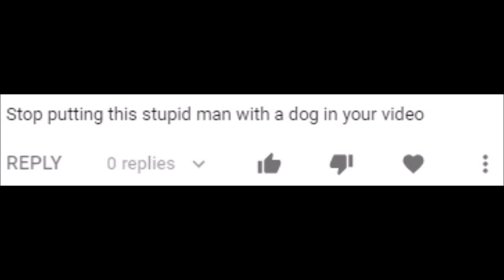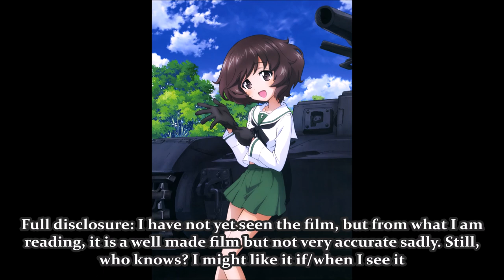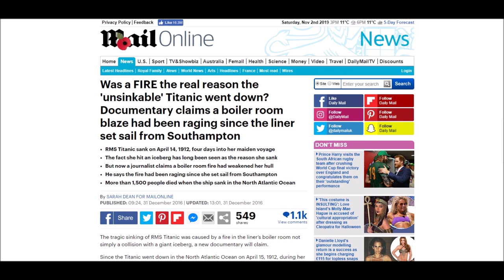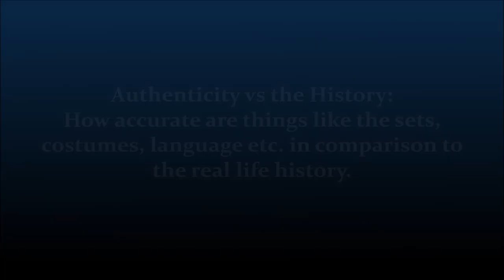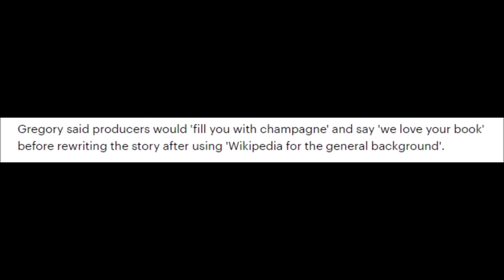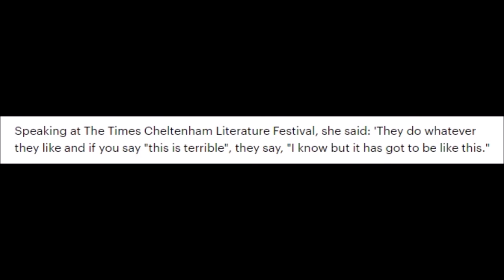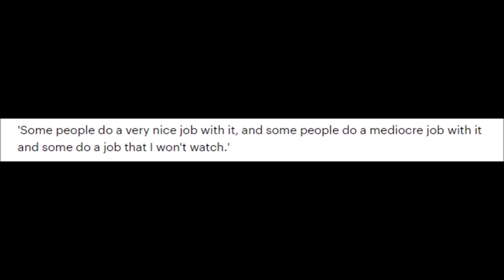Philippa Gregory and Adaptions of Her Books in a Nutshell (With Quick Rant About 'The King')